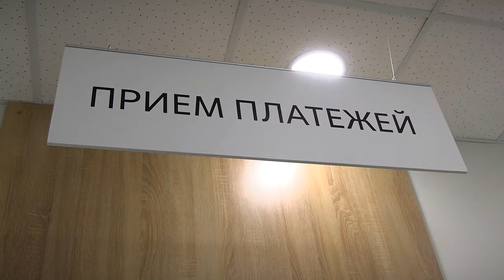Современные центры обслуживания клиентов «АнтомЭнергоСбыт» открылись в Калязине и Кимрах